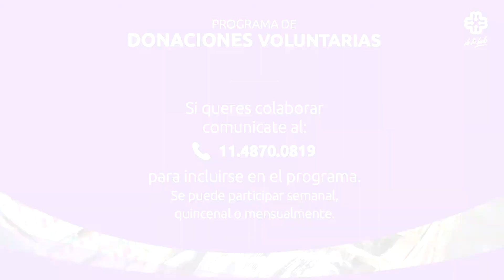Programa de Donaciones Voluntarias: Pablo Marinaro (Nave 1 - Puesto 18)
¡Sumate a nuestro programa de donaciones voluntarias!
El programa de donaciones voluntarias contribuye con las familias y comedores afectados por la crisis alimentaria actual
En este video te presentamos a Pablo Marinaro, de la Nave 1 puesto 18, y al Comedor Caritas Felices, quienes actualmente donan y reciben alimentos, respectivamente.
¿Querés colaborar?
Comunicate al 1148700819 para sumarte al programa tanto de manera semanal, quincenal o mensual
Mercado Central de Buenos Aires, de tu lado.